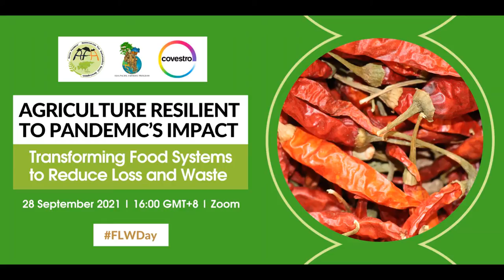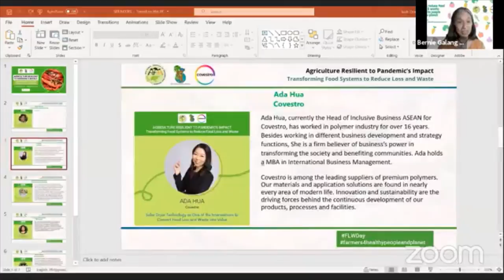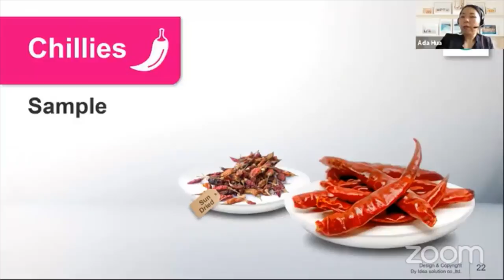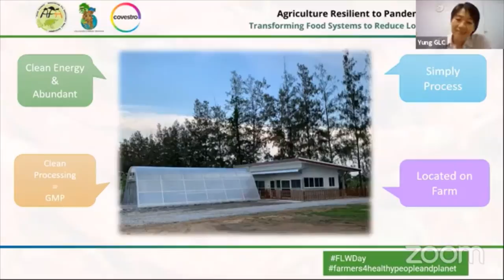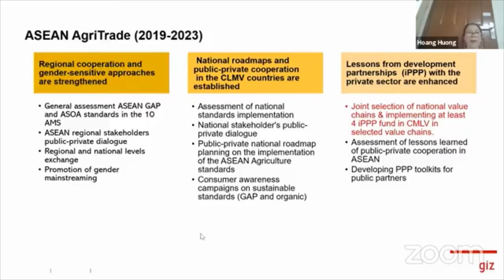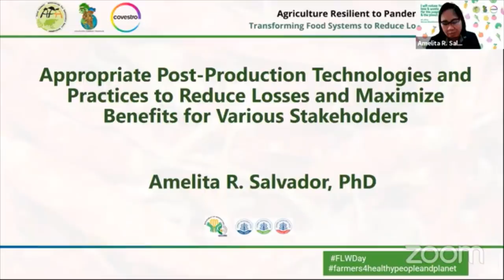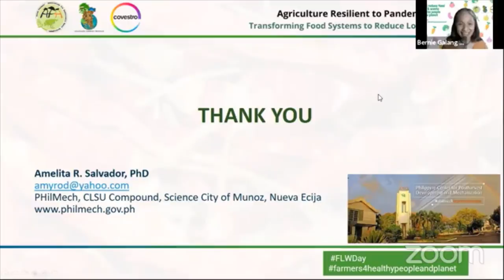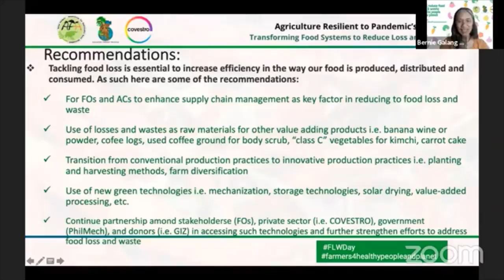Agriculture Resilient to Pandemic’s Impact:Transforming Food Systems to Reduce Loss and Waste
28 September 2021 | 16:00 GMT+8 Manila | Zoom